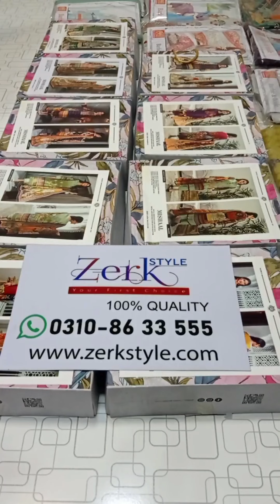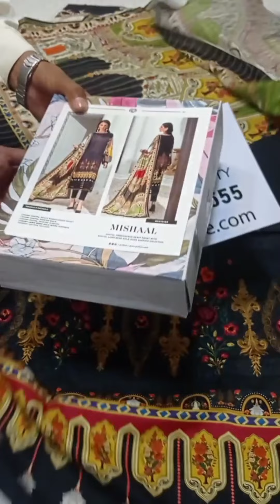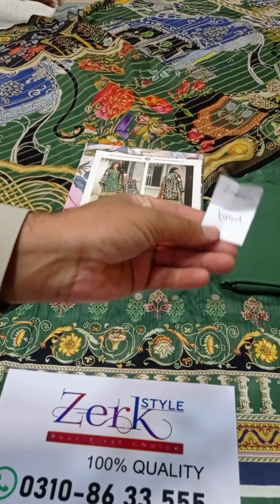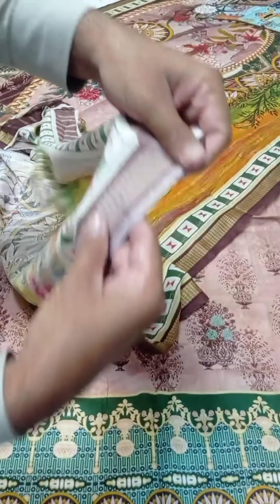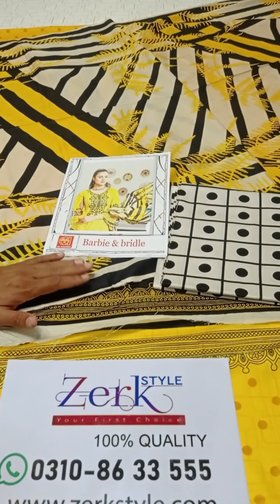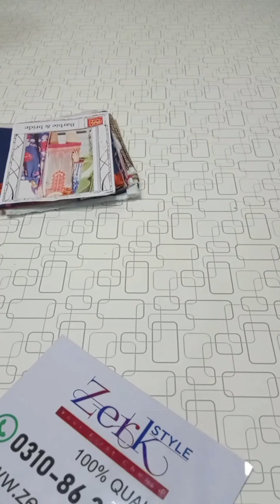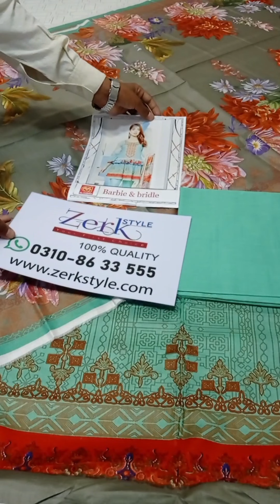GULL JEE Embroidery Lawn 3pc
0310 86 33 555